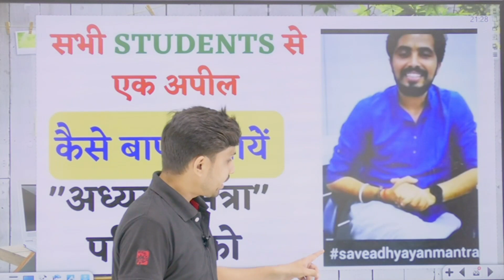A humble Request to my all dear students | saveadhyayanmantra ctet #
teachers express
teachers express

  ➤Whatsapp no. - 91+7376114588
  ➤Helpline number :-
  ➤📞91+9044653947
  ➤लो आ गई बड़ी खुशखबरी vivek sir ki पुस्तक  प्राप्त करने के लिए
  ➤Helpline number :-
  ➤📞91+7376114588